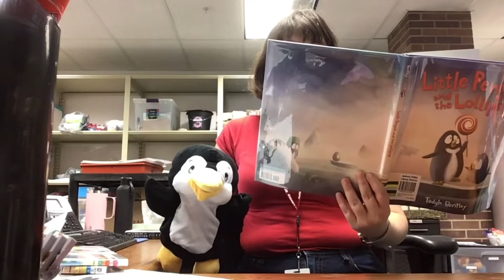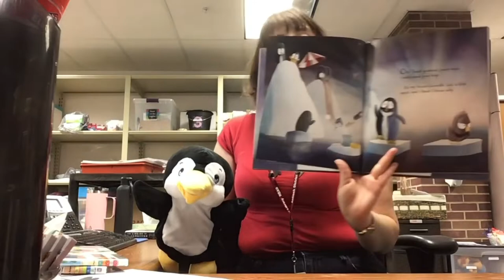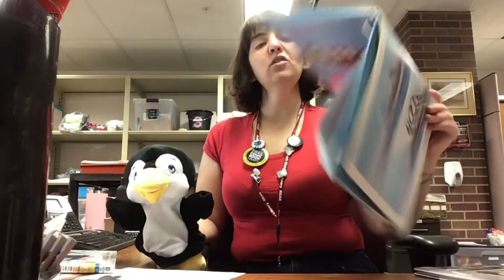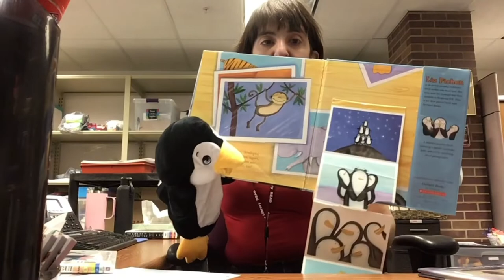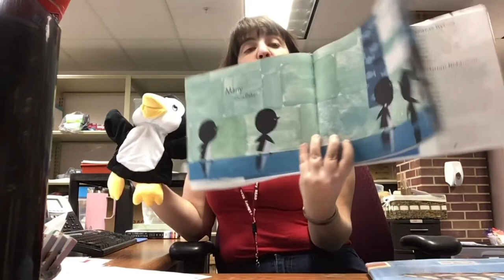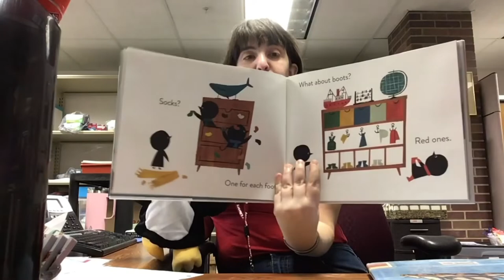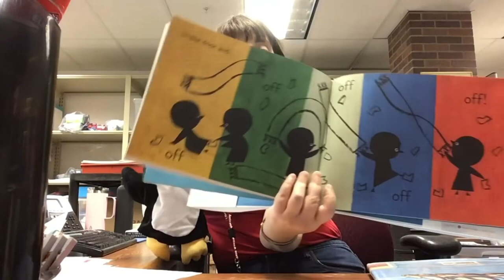Amazing Animals Storytime (Penguins)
Join Ms Rachel for a practically perfect penguin story time and craft